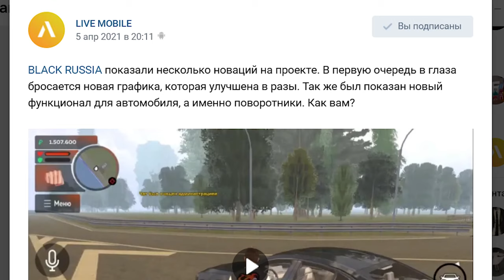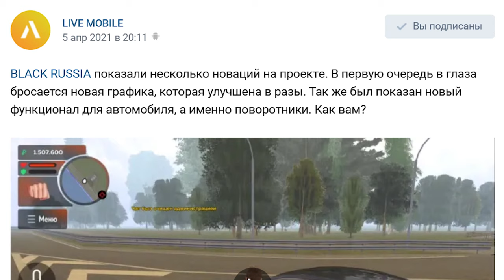ШТРАФЫ НА BLACK RUSSIA НУЖНО ОТМЕНИТЬ! (МЕНЯ ОНИ БЕСЯТ)